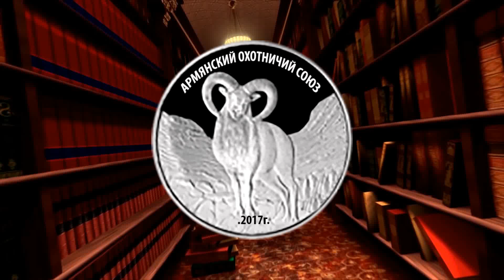как разобрать и собрать пневматику (ремонт)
на видео показано как с легкостью можно разобрать и собрать ружье пневматика, ружье немецкого фирмы Made for UMAREX Germany, калибр 4,5 мм. ружье очень легко разобраеться  и собирается.